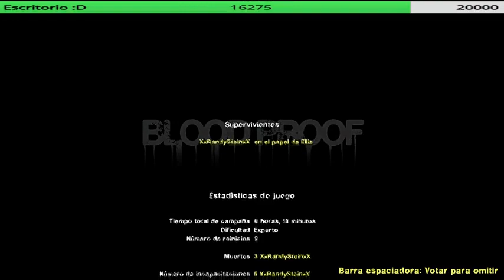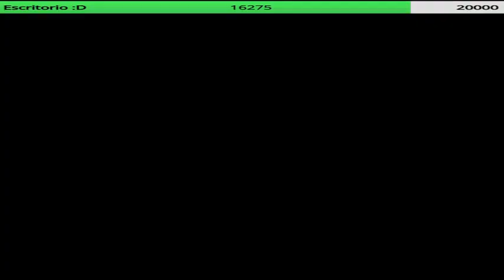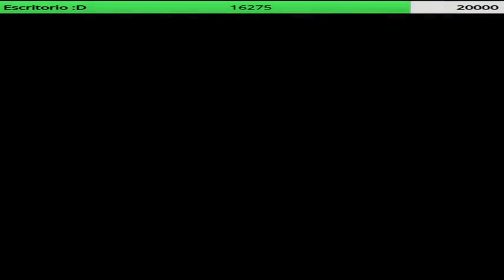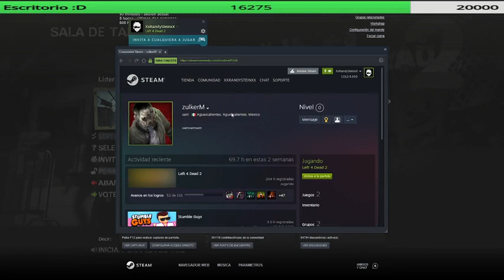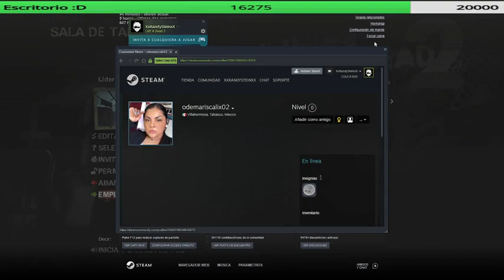LIVE1 SLOT HARI INI TERKUAT DI MUKA MU CRUUTTT !! 🔥🔥🔥